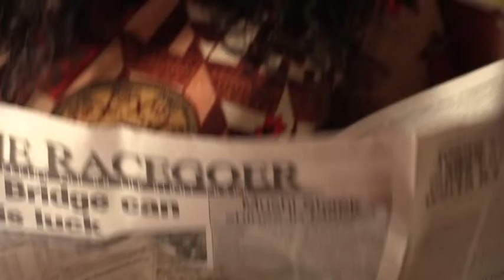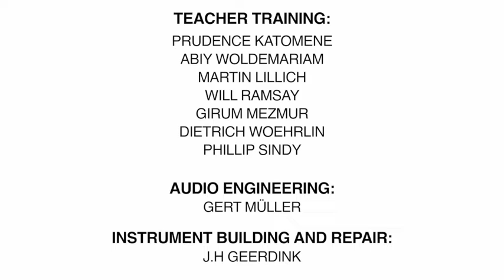Empowering the Next Generation of Musicians: The Music Crossroads Creative Training Campuses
The initiative consists of two Creative Training Campuses which offer Capacity Building Workshops and Trainings to students and teachers from the Music Crossroads Academies, as well as to external creative people from Malawi, Mozambique and Zimbabwe. The aim is to develop their required technical skills to enable them to generate income and improve their livelihood in the music industry